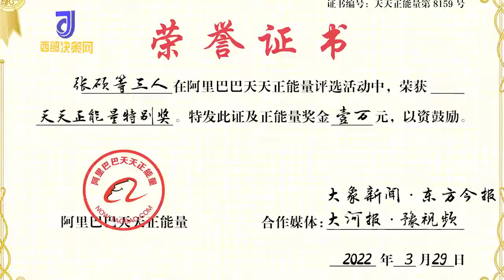惊险！轿车撞护栏起火司机昏迷，3人砸窗救人4分钟后车辆爆燃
近日，河南商丘，一辆车撞上护栏后着火，车内驾驶员陷入昏迷。退役军人张硕和2名过路司机发现后，冒着浓烟砸碎玻璃将昏迷司机救出。救人后仅4分钟，车辆就发生爆燃。随后，张硕陪同受伤司机到医院检查。Recently, a car caught fire after hitting a guardrail in Shangqiu, Henan Province, and the driver in the car fell into a coma. After veterans Zhang Shuo and two passing drivers found it, they broke the glass with thick smoke and rescued the unconscious driver. Only 4 minutes after the rescue, the vehicle deflagration occurred. Subsequently, Zhang Shuo accompanied the injured driver to the hospital for examination.